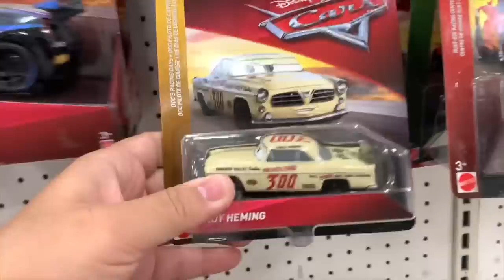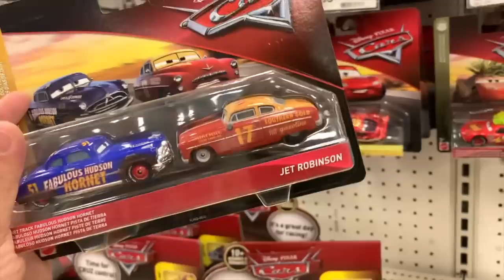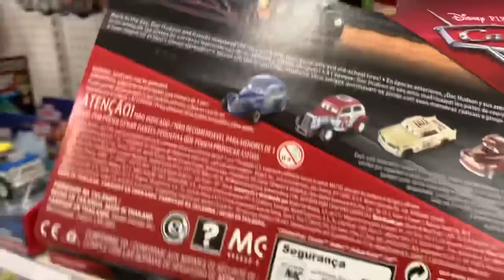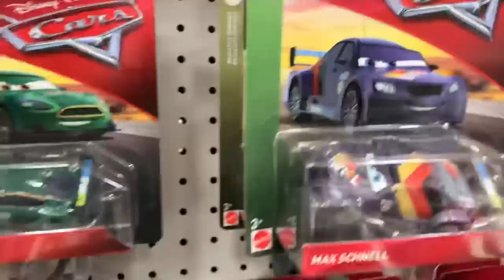NEW 2019 Disney Cars Toys Hunt - Jet Robinson & Fabulous Hudson Hornet - Leroy Heming Heyday Smokey